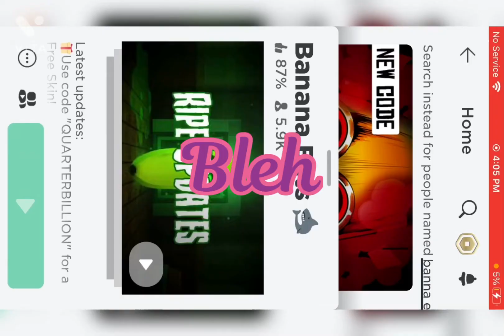Failure of being banana!!